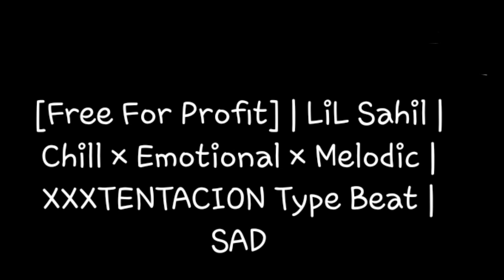[Free For Profit] | LiL Sahil | XXXTENTACION Type Beat | SAD #4444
[Free For Profit or Non-commercial use]

Must Credit (prod. @LiL Sahil) in the  Title.
YOU HAVE TO BUY THIS BEAT IF YOU WANT TO MAKE A SONG ANYWHERE FOR COMMERCIAL USE.
IF YOU MAKE A SONG WITH THIS BEAT DON'T REGISTER IT WITH CONTENT ID,IT'S ILLEGAL,UNLESS YOU PURCHASE EXCLUSIVE RIGHTS.
REPOSTING OR PIRATING THIS BEAT IS NOT ALLOWED.